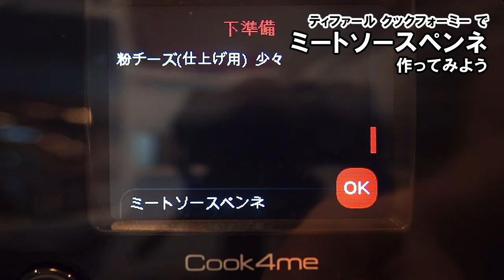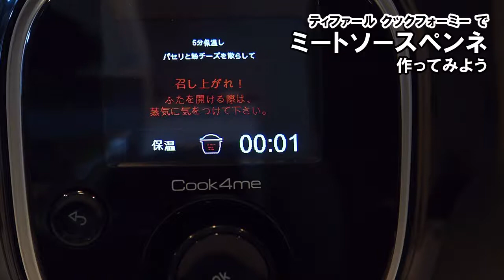【電気圧力鍋】【ティファール】 マルチクッカー クックフォーミー ミートソースペンネ編【Cook4me】｜Joshin 試用レポート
【絶対時短で作りたい方必見！ 仕事が速すぎるティファールのクックフォーミー試してみた】

圧力鍋って、調理時間は短いけれど予熱や減圧に時間がかかるから、思ったよりも出来上がりに時間がかかると思ってた。
だからティファールの『クックフォーミー』が“時短を極めた”電気圧力鍋だと言われても、驚くほどの速さではなかろう、と正直心の中で思っていたけど…こ、これは速い…！
うたい文句に偽りなし。とにかく料理を手早く、たっぷり作りたい方はぜひ使ってみて！

試用レポートでも詳しくご覧いただけます